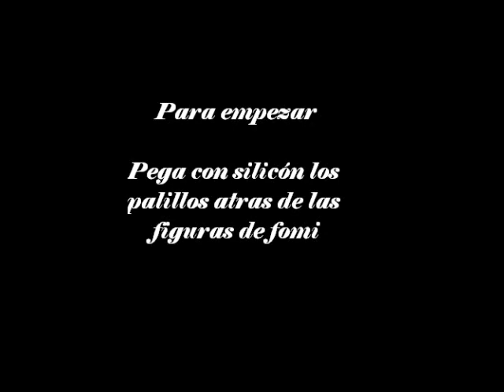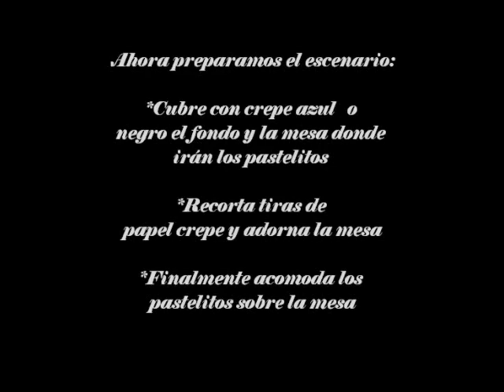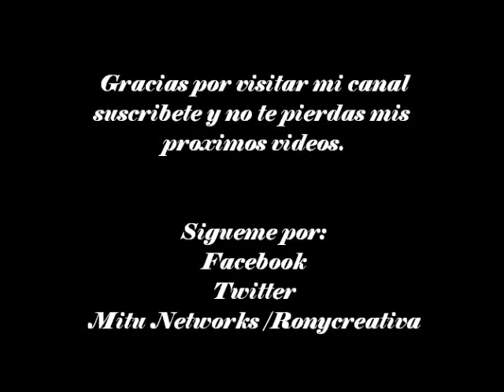HALLOWEEN PASTELITOS / HALLOWEEN CAKES DIY